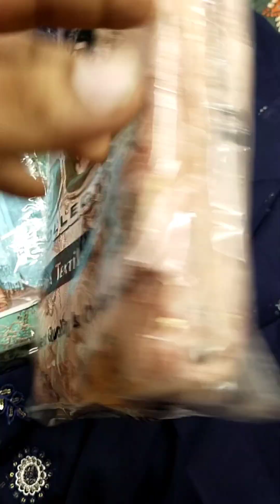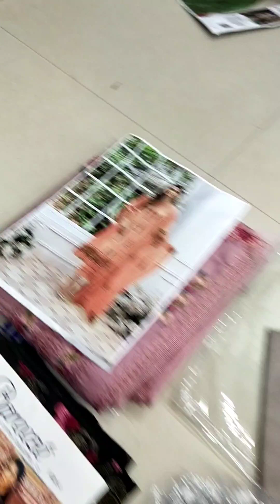Party Wear Embroidery Dresses new Design 2023 | Zainab Cloth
A Pakistani Online Fashion for Ladies Dresses & Women's Clothing at Lowest Price in Pakistan with Home Delivery

 Single dress Price  3500